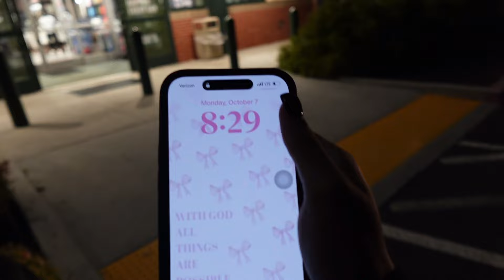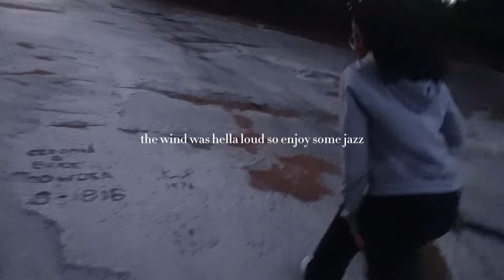VLOG| climb stone mountain with me, marshalls run, painting pumpkins, and more!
Hi babe!

I’m a nail tech! If you are in the Atlanta area, come get serviced by me

In today’s video come with me while I climb Stone Mountain, do some mini shopping and paint pumpkins getting into the fall mood!